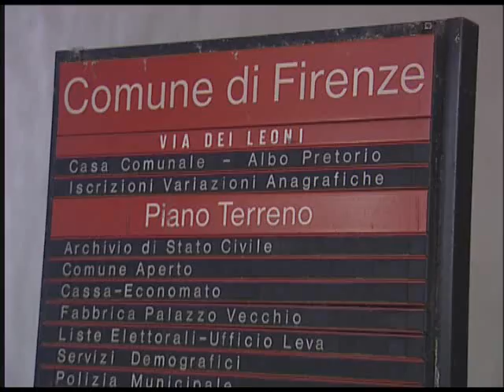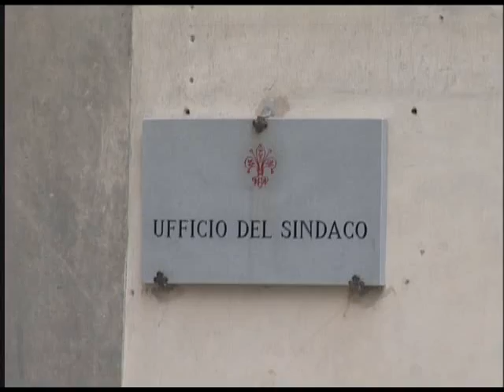CANALE DIECI CH13 FIRENZE SERV TG DEL 21 MARZO 2012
CANALE DIECI FIRENZE
SERV TG  DEL 21 MARZO 2012
Il presidente dell?ordine degli Architetti
fa il punto sul Rapporto Comune di Firenze e l' Ordine